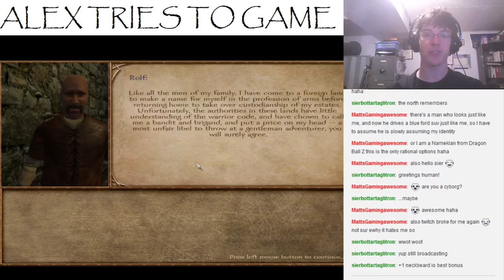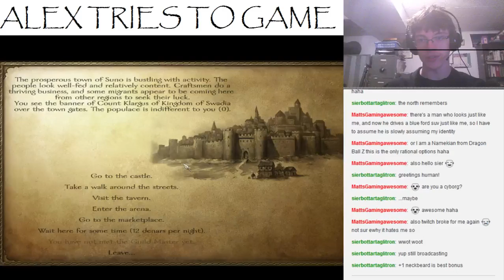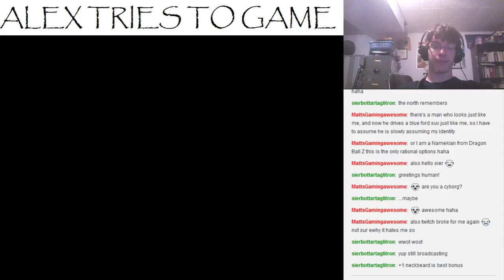Mount & Blade: Warband part 20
WHERE ARE PARTS 17-19?!
For one reason or another, Twitch will not export parts 17-19 to YouTube. They are still available on my Twitch account under "Highlights"!

We meet a new friend and partner in crime, and quickly engage in merry banditry once again! It is good to be a bandit king.